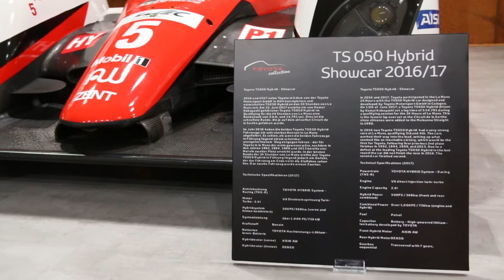Over de 2000GT, de Land Cruiser en de Supra - Toyota Collection Köln - AutoWereld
AutoWereld gaat op bezoek bij de Toyota Collection, een in het Duitse Keulen gesitueerd automuseum dat de klassieke leuze van het Japanse merk alle eer aandoet. Want "My Toyota is Fantastic"...